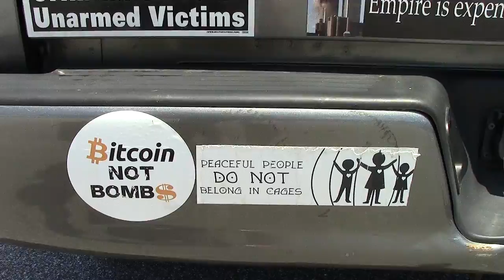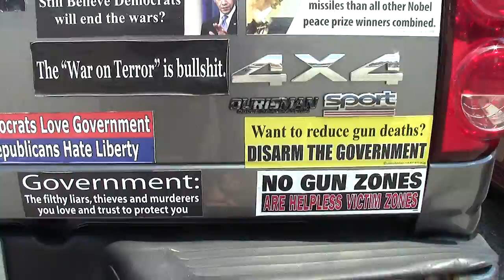Awesome Bumper Stickers | PorcFest Derrick Cam Day 1